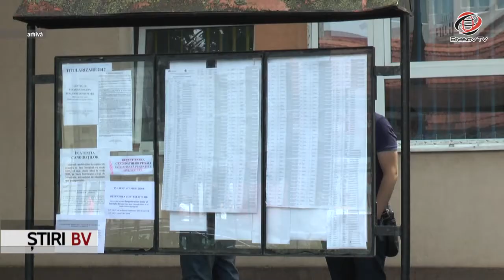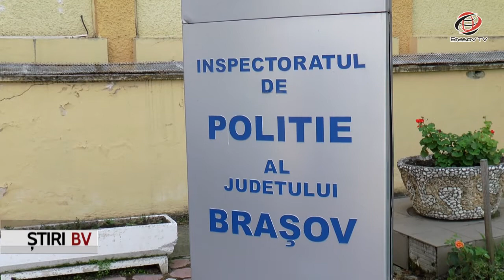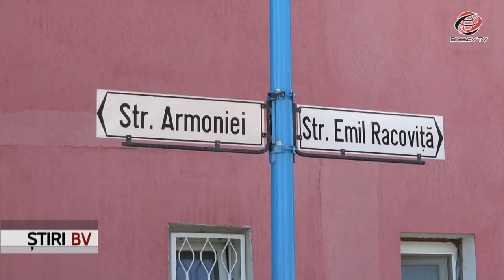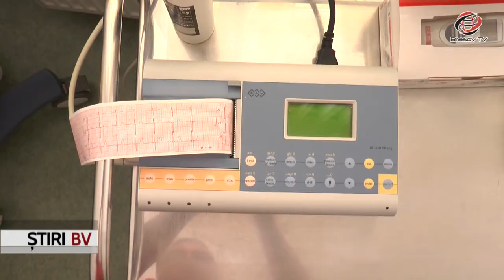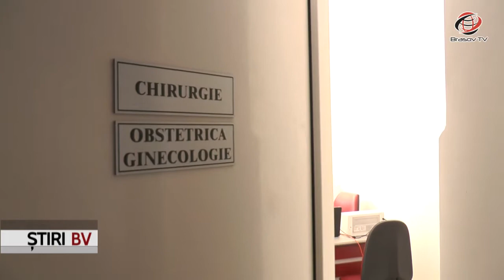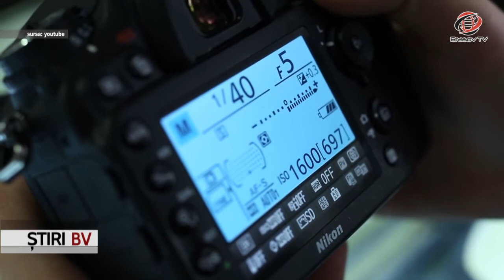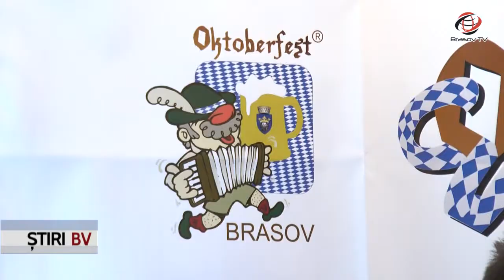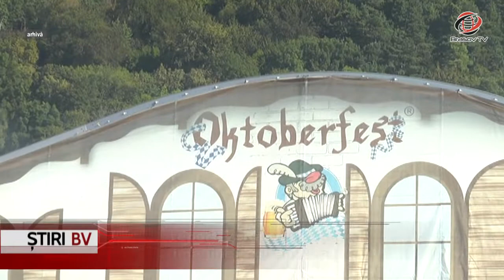Ştiri BraşovTV 19.07.2017